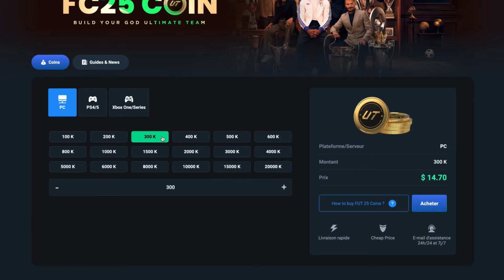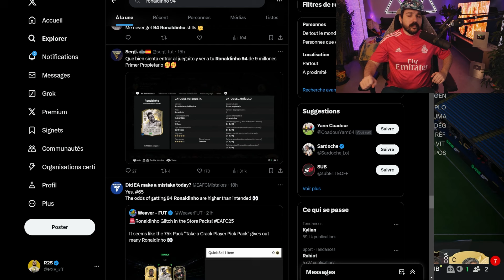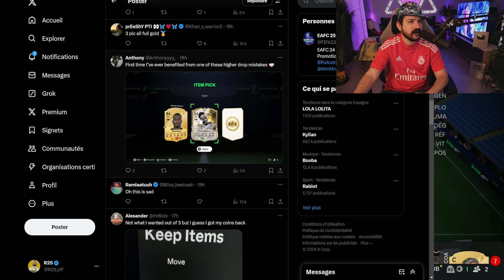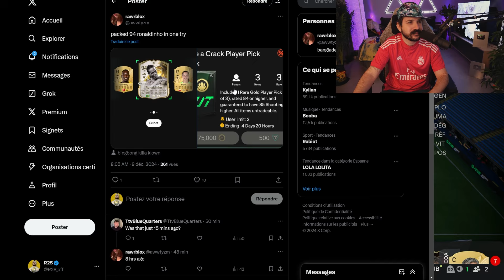BUG RONALDINHO GRATUIT ! LE PIRE BUG QUI CHANGE LE JEU 😍 FC 25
dans cette video il y'a un bug sur les ronaldinho 94 qui le donne gratuitement sur fc 25

⭐️ Snap : jerem06150